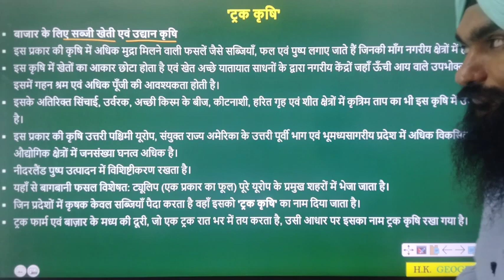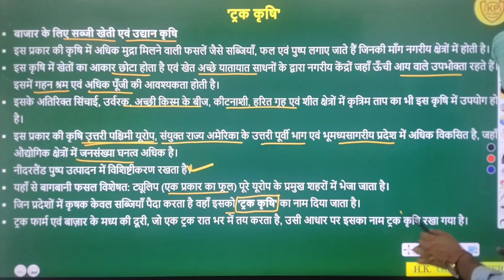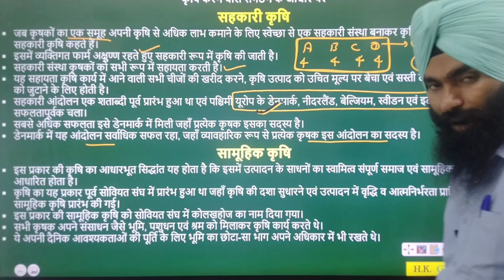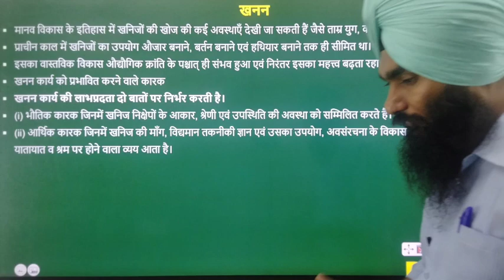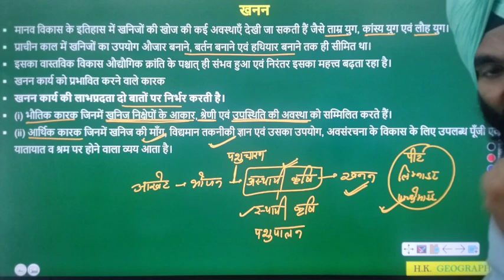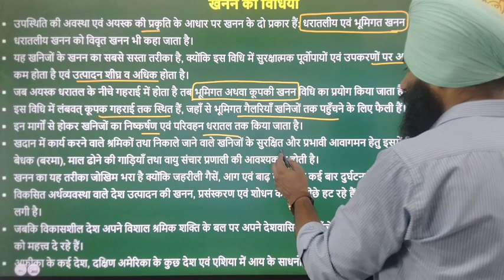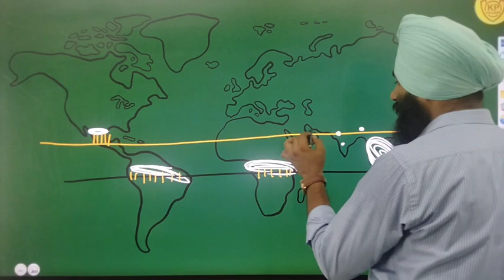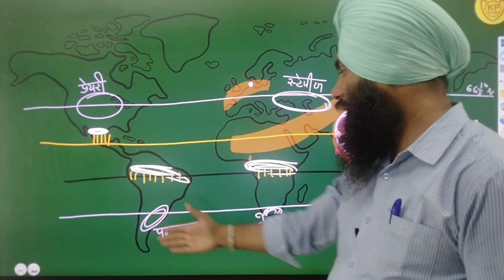Lect. 11। : प्राथमिक क्रियाएं -2 : 12th & बीए तृतीय वर्ष